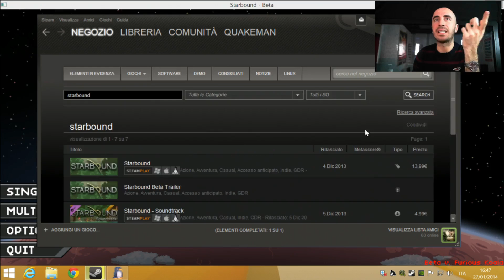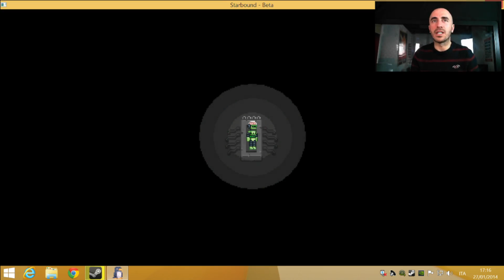Starbound - Sala Giochi del 27 gennaio 2014 (HD)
Protagonista di questa puntata della Sala Giochi, Starbound per PC, il titolo indie campione d'incassi realizzato da Chucklefish che propone un gameplay in stile Minecraft e Terraria. A commentare il titolo c'è Pierpaolo, mentre il gameplay è acquisito in presa diretta su PC a 1080p.
La Sala Giochi è la versione in salsa Multiplayer.it dei famosi Let's Play. Uno o due redattori se la spassano per mezzora davanti a un videogioco del momento chiacchierando liberamente e manifestando stupore o terrore in base agli eventi che avvengono su schermo.